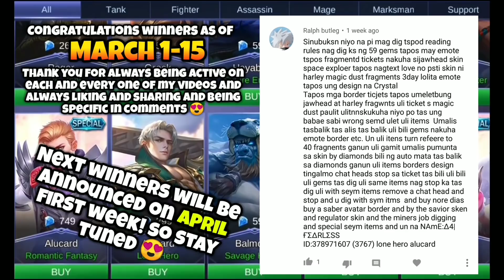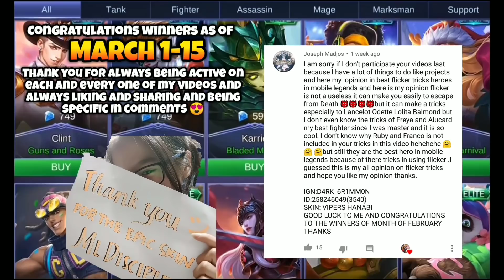1000 CABLES FANNY by KUROSAWA ( WORLD RECORD CABLES 🤔 ) MUST SEE! - MOBILE LEGENDS BANG BANG 2019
THE FANNY GOD
WORLD RECORD BREAKER!

1069 CABLES ( CLICKBAIT )

salamat sa goodvibes!

lam na dis

Mag ingat kayo palagi kasi mahal na mahal na mahal na mahal ko kayooo ayieeeeee!! 😂🤭🤭

Please don't forget to like and subscribe with notification bell to my channel so that you won't miss any Mobile Legends Updates, Top 5's and Top 10's 💕, Funny videos , Tutorials and much more!

I read comments by the way! hahaha at nag rereply ako dun sa interesting comments talaga 😉😉😉

3.Share it to your Facebook with hashtag MLDiscipleGaming ☑️

4.Comment your ID & IGN below with complete details of what happened in the video 💕 ☑️

Make sure you follow ALL this steps so that you can have a Chance to WIN

tas wag kayo mag skip ng ads para payaman baby hahahah